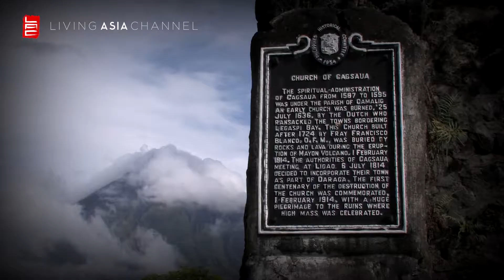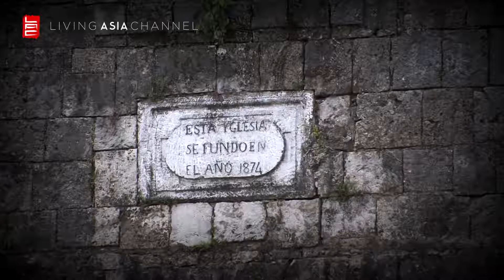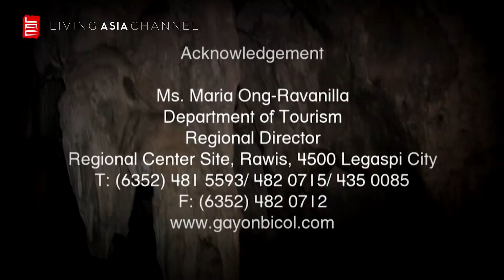TRAVEL GUIDE: A JOURNEY TO ALMASOR, ALBAY, MASBATE, SORSOGON (SHORT)| Living Asia Channel (HD)